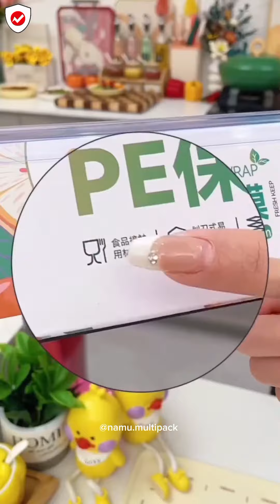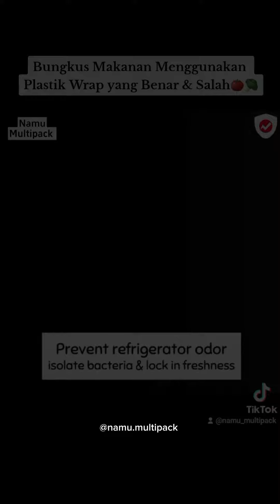TUTORIAL MEMBUNGKUS MAKANAN DENGAN PLASTIK WRAPPING & CARA MENGGUNAKAN YANG BENAR🍉🍇🫑wraping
TUTORIAL MEMBUNGKUS MAKANAN DENGAN PLASTIK WRAPPING & CARA MENGGUNAKAN YANG BENAR🍉🍇🫑buah

Hai Semuanya...
Selamat datang kembali di channel Namu Multipack. Di video kali ini aku bakalan sharing mengenai Bagaimana si mengemas/membungkus makanan menggunakan plastik wrapping yang benar.

Terus perbarui bersama kami!

Link pembelian alat packing :
~ Shopee : shopee.co.id/namu.multipack

Sumber Video :

Semoga tutorial ini bisa membantu dan bermanfaat bagi temen temen semua ya :)